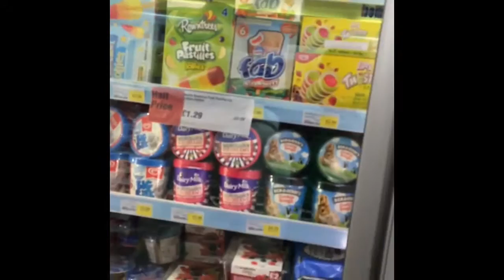CO OP PRANK w/ Kyle McCarthy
Go sub to:
@Kyle McCarthy